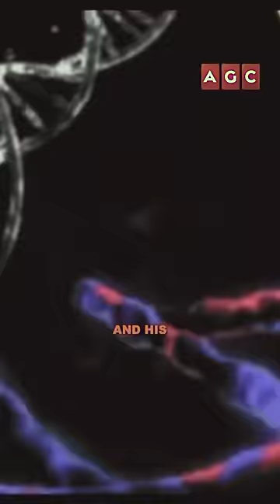When your post 🥜 clarity kicks in